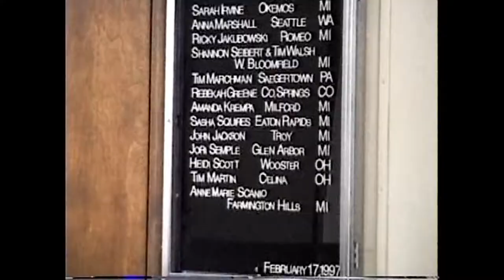1997 John Visits Hillsdale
1997 John Visits Hillsdale